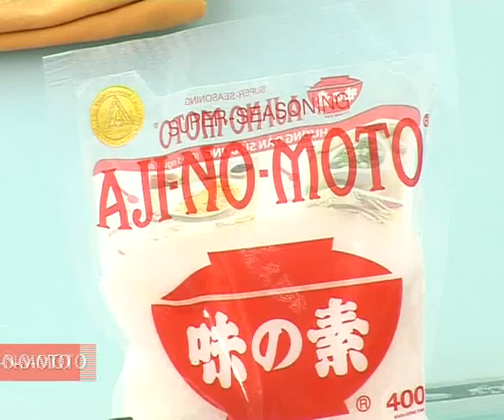CÁCH LÀM CANH CÁ LÓC RAU CẦN THƠM NGON | MÓN NGON MỖI NGÀY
NGUYÊN LIỆU:
Cá lóc: 250g
Rau cần nước: 200g
Nước mắm, dầu ăn
Hành tím, tiêu, muối